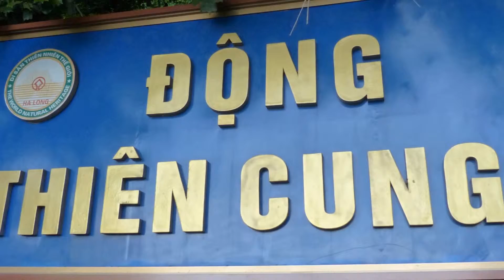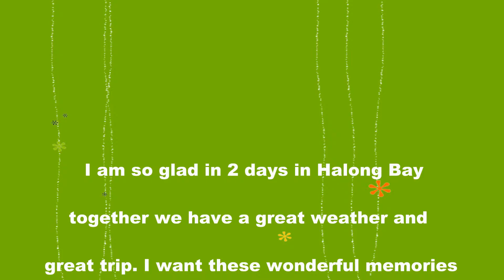Halong Bay 7.2014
Viking River Cruise - Halong Bay with Henry 9/7 - 11/7/2014